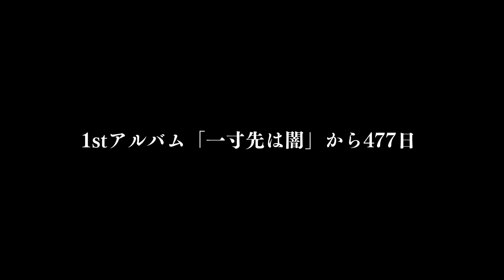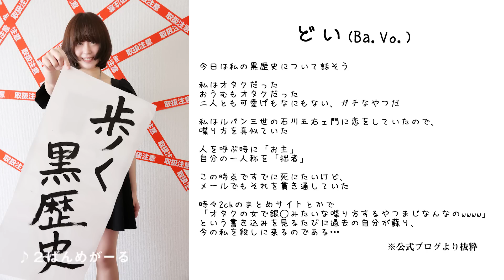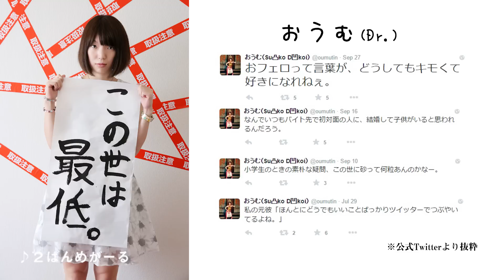Su凸ko D凹koi ｢涙隠して尻隠さず｣ Trailer Video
CD
2nd Mini Album『涙隠して尻隠さず』
1. くず息子
2. 店長、私バイト辞めます。
3. 童貞応援歌
4. 昨日ファミレスでフラれた
5. 紅に染まる女子達
6. (ある日の電話)
7. ２ばんめがーる
【発売日】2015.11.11【価格】1,204円 +税【品番】DLCR-15111
【Label】BUDDY RECORDS (GOOD-DAY CO., LTD.)